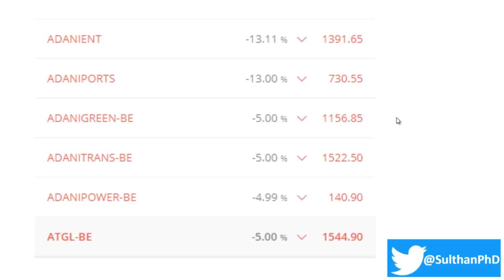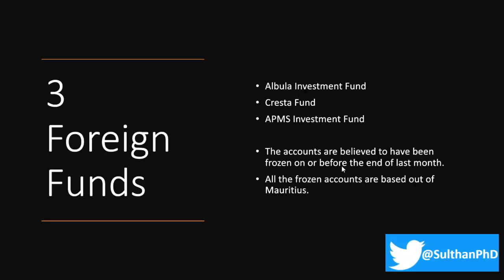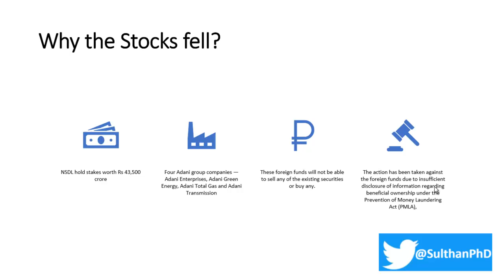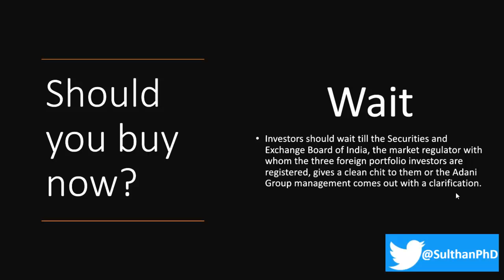Why Adani Group shares fell sharply on stock market?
Shares of Adani Group companies fell sharply on the stock market after the National Securities Depository Limited (NSDL) took action against three foreign funds that are among the top stakeholders in the firms.

All six listed Adani group companies have plunged on stock exchanges to hit lower circuits after the development was reported.